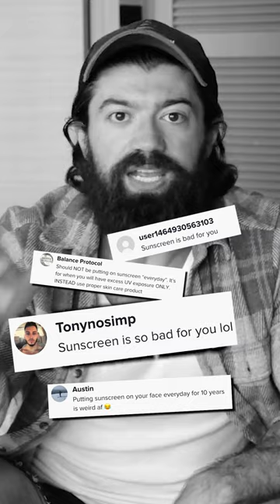That Time I Got Sunscreen in My Eyes